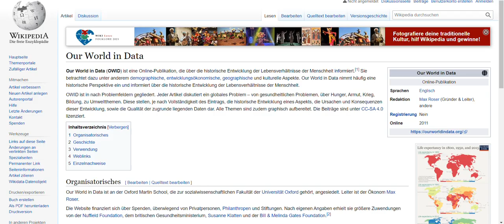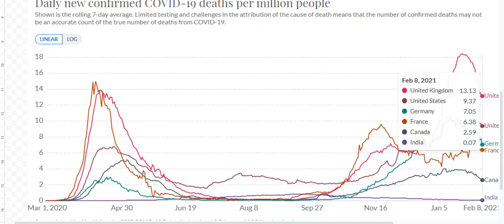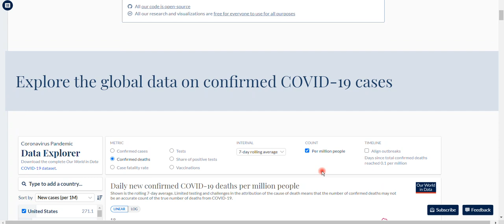Relationen, also Bezugsgrößen, sind wichtig, um vergleichen zu können - Beispiel: Prozent = pro cent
+++ Meinungsfreiheit im MaPhy-Forum +++ Bitte, helfen Sie uns Endlich wieder (Sapere aude!) "Our World In Data" liefert beruhigende Daten.

Björn Köhler